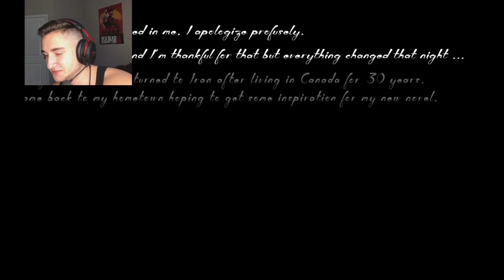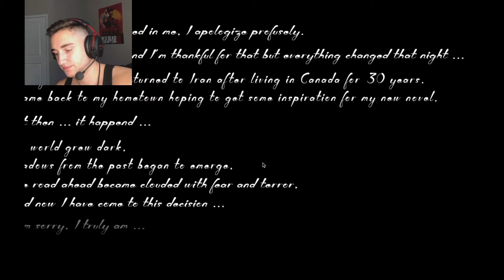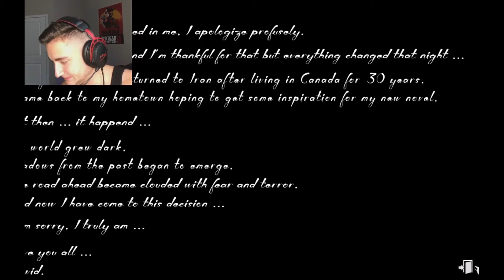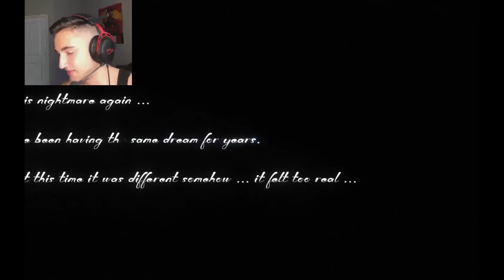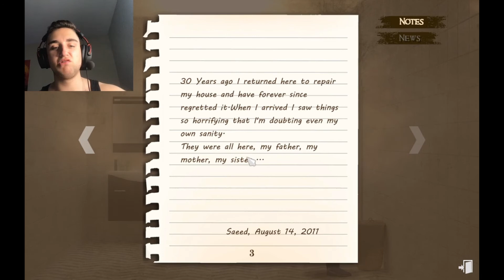LIGHTLESS, EP.1 SORRY FOR THE BAD AUDIO! SPOOKY GHOST GAME!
I Hope everyone is having a lovely day.

TicTok: @joshjrumjrastick